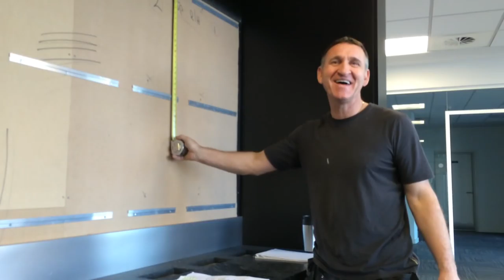dock10 Christmas Song 2015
MERRY CHRISTMAS AND A HAPPY NEW YEAR FROM ALL AT DOCK10.

Audio from Merry Christmas - Mariah Carey.